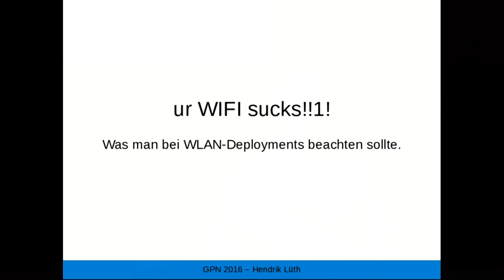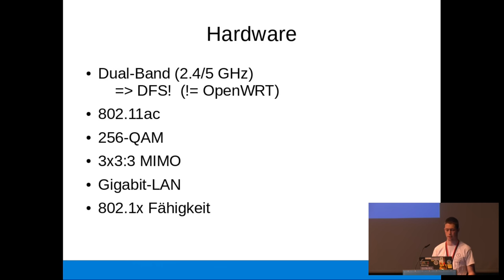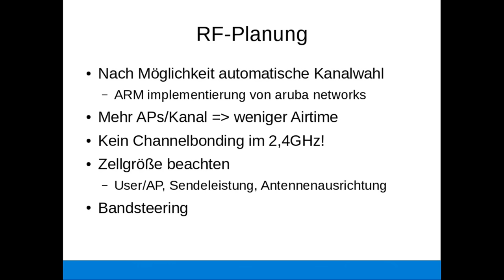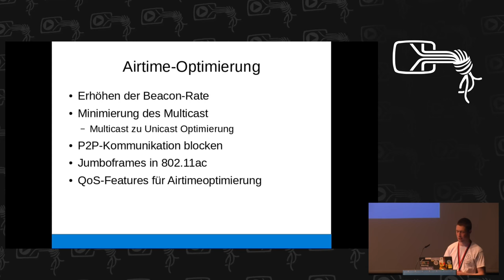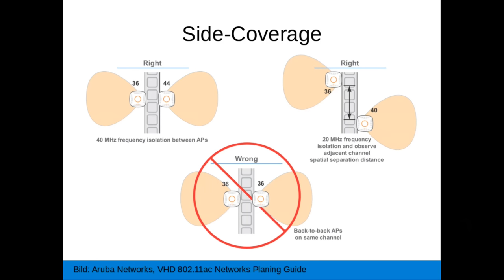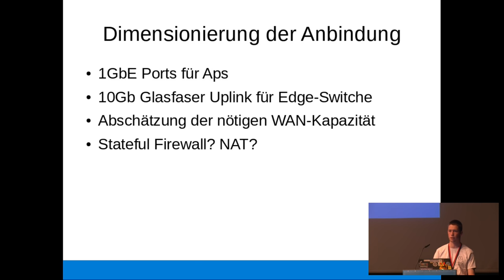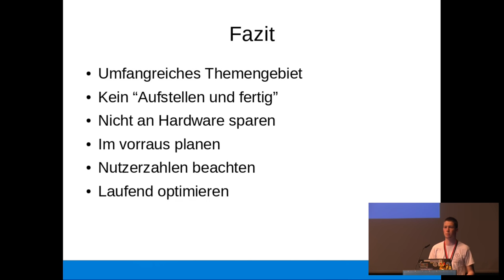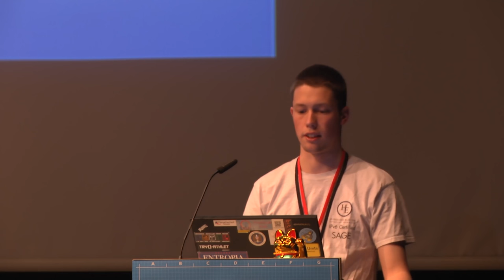Hendrik Lüth: ur WiFi sucks!!1!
Was man bei einem High-Density WLAN-Deployment beachten muss und Beispiele, wie man des nicht machen sollte.

Hendrik Lüth